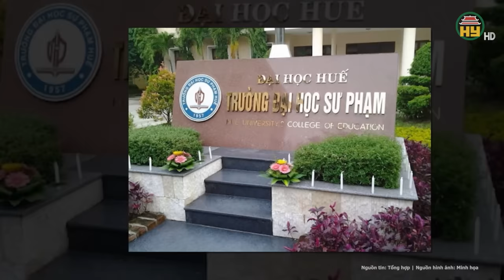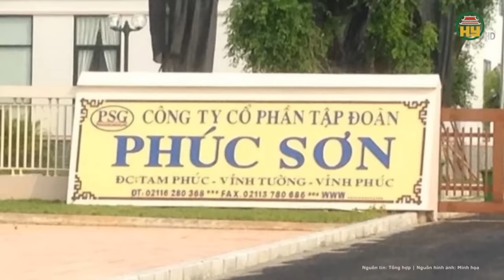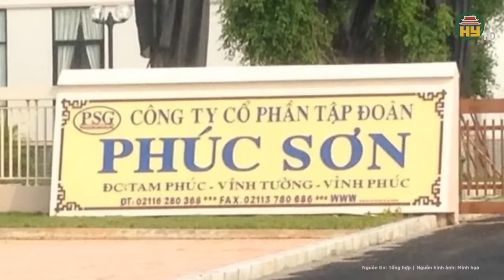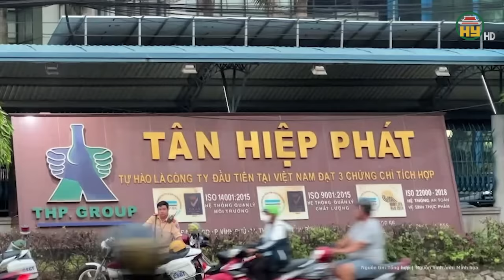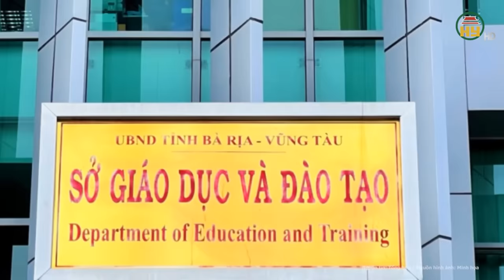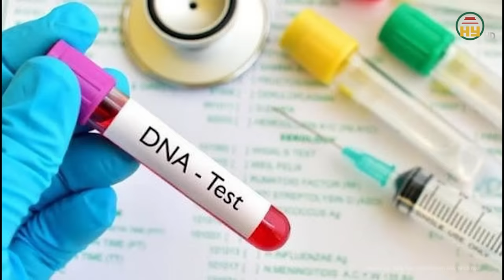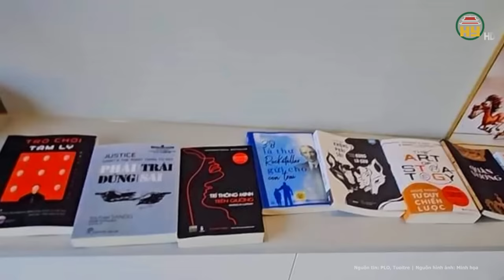Toàn cảnh tin nóng 26/4: Trương Mỹ Lan cận kề thời khắc kháng án cuối cùng, án tử liệu có biến đổi?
Tin tức 24h mới nhất | Toàn cảnh tin nóng 26/4: Trương Mỹ Lan cận kề thời khắc kháng án cuối cùng, án tử liệu có biến đổi?
HĐXX đã tuyên đọc bản án dành cho các bị cáo trong vụ Vạn Thịnh Phát, ngân hàng SCB và các bên liên quan. Ngoài tội tử hình, Trương Mỹ Lan bị buộc bồi hoàn hơn 673.849 tỷ đồng cho ngân hàng SCB, phải nộp gần 674 tỷ đồng tiền án phí sơ thẩm dân sự. Các tài sản liên quan vụ án bị kê biên sẽ được xử lý theo quy định để khấu trừ vào nghĩa vụ của Trương Mỹ Lan trong vụ án.
Địa chỉ: 164 Nguyễn Văn Linh, thành phố Hưng Yên, tỉnh Hưng Yên
Tiktok: Truyền hình Hưng Yên
Facebook: Đài Phát thanh và Truyền hình Hưng Yên
Zalo: Đài PTTH Hưng Yên